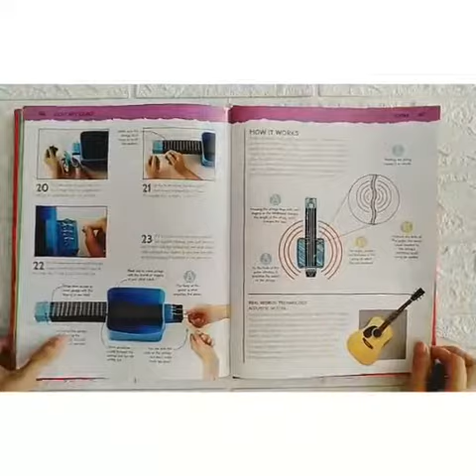DK Science Lab (Build, Invent, Create, Discover)